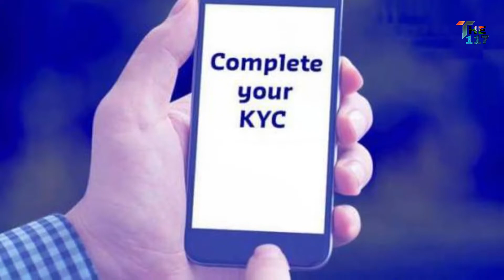RBI ने लागू किया KYC का नया नियम - अब Video Call से होगा KYC | Paytm KYC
Hello dosto,

In this video i have discussed about the new method of kyc
Now Rbi has launched the new method of kyc , The video kyc in which banking sectors and digital wallets can do kyc of their customers through video kyc
Its a big relief to digital wallet companies and the Paytm the most
Lots of people were unable to do paytm kyc , but after the implementation of video kyc , it will be very easy to do kyc to increase their wallet limits or having other facilities

To know more about video kyc, just watch the video till the end

Video kyc launched
How to do kyc online
video kyc process in detail
paytm new kyc method
ekyc new process 2020
sbi kyc new method
bank kyc online